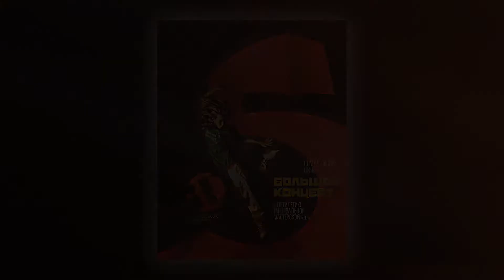Большой Концерт Танцевальной мастерской iD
10 мая 2013
ЦКиО "Ивтекс"